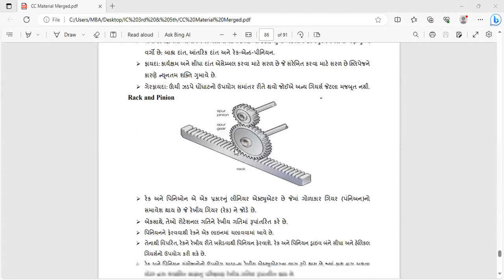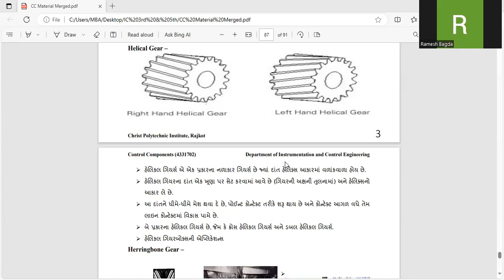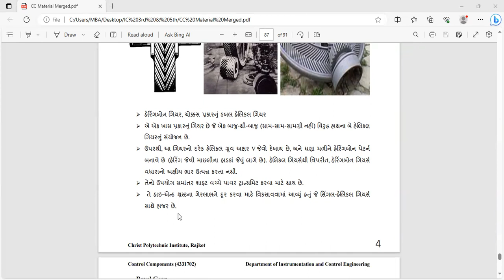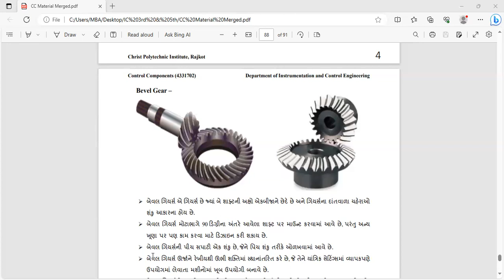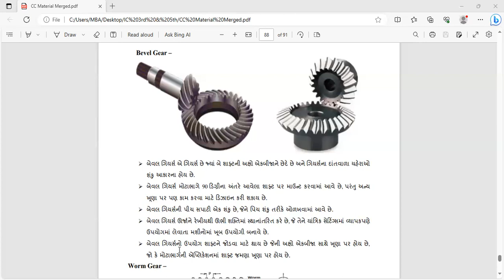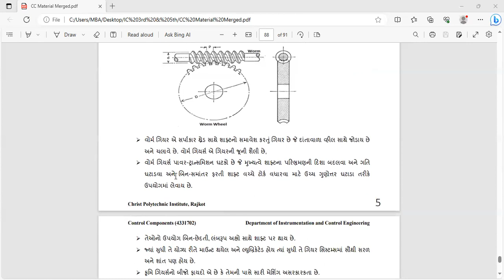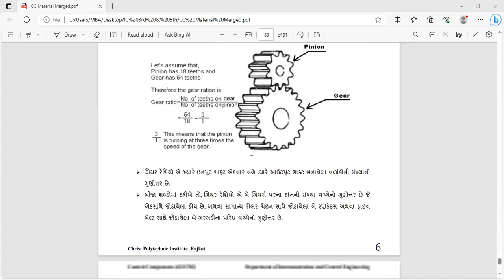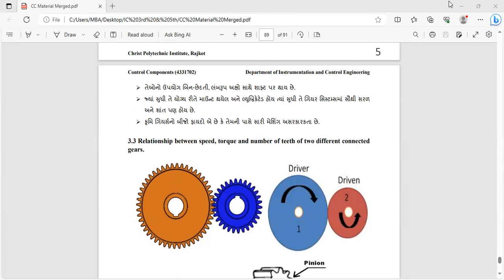Helical,Herringbone,Beval,Worm Gear and Relationship between speed,torque and number of teeth.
sem - 3 ic christ polytechnic institute